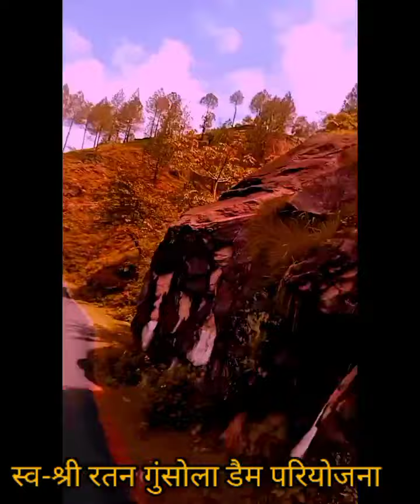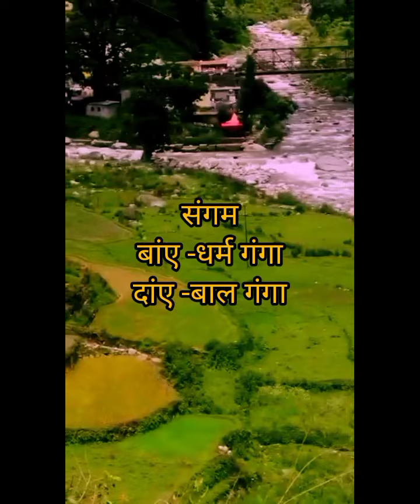श्री बेलेश्वर धाम ||से || बूढाकेदार धाम ||मोटर मार्ग || यात्रा ||टिहरी गढ़वाल || उत्तराखण्ड